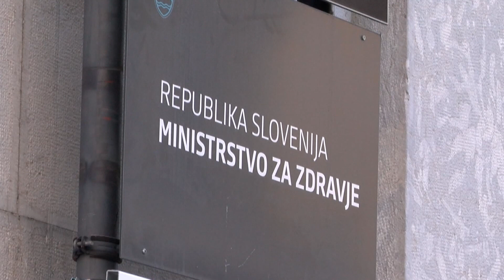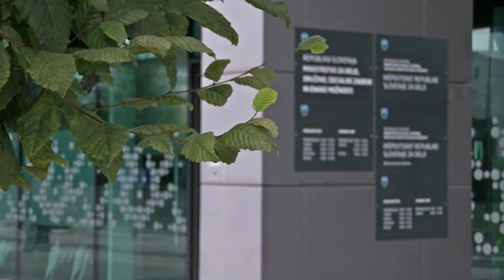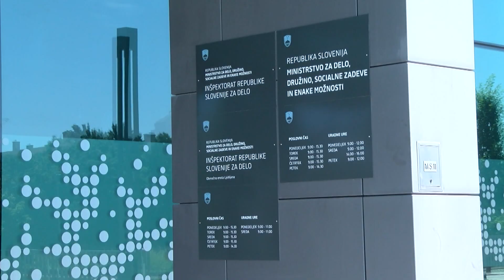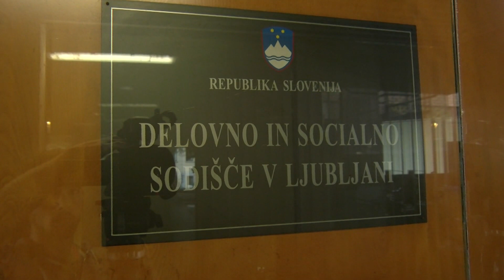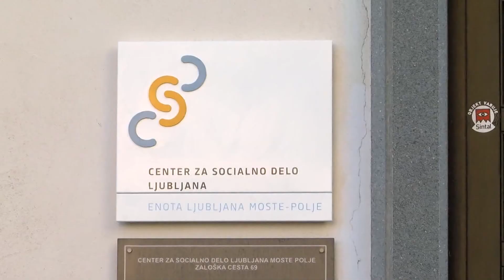[KDO VAM LAŽE] 02.10.2019 Nova24TV - Gosta Miloš Čirič in Peter Jančič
Drage Slovenke, dragi Slovenci, spoštovani davkoplačevalci lepo pozdravljeni v oddaji Kdo Vam Laže.

Če ste zamudili katero izmed preteklih oddaj Kdo vam laže si jih lahko ogledate tu: